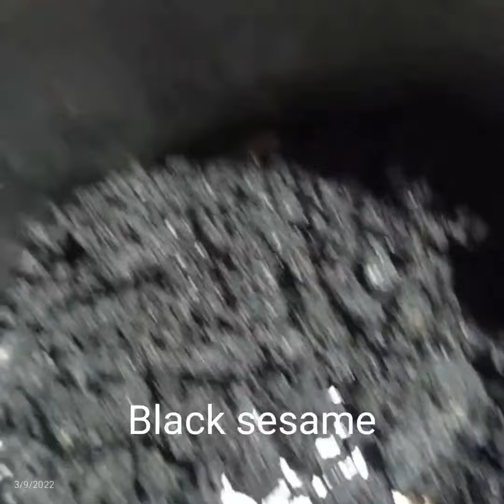jadoh,Most popular khasi Food#Meghalaya#Shet jadoh bad khlein sniang🤤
jodoh,most popular khasi food,cook with pork fat🤤🤤🤤🤤